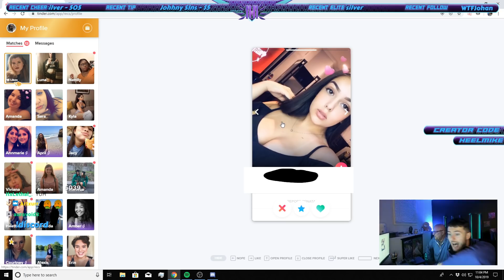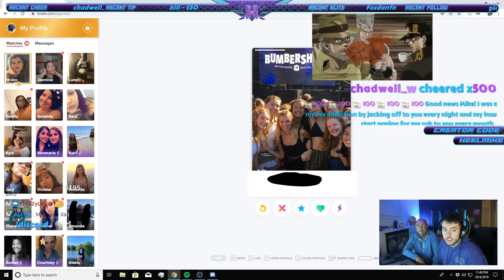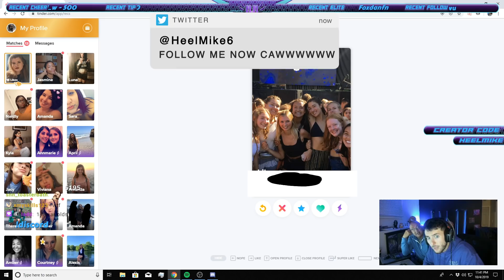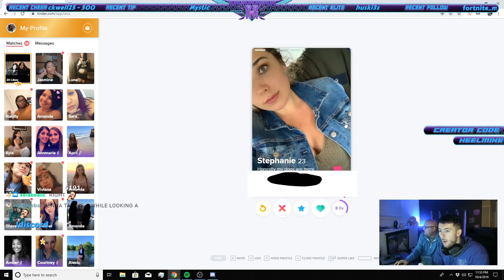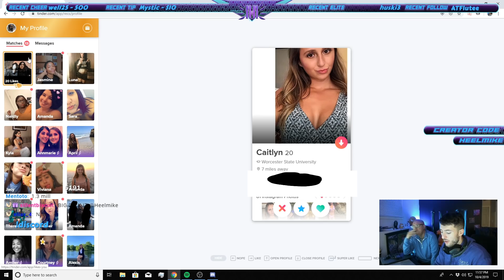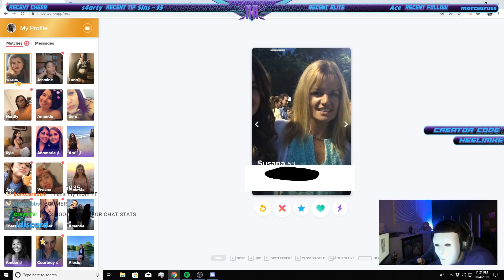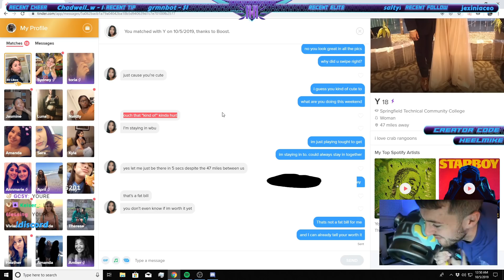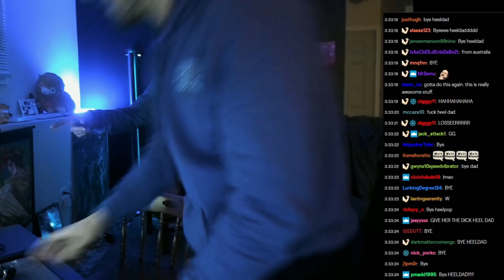DRUNK TINDER WITH DAD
Highlights from the drunk tinder stream featuring HeelDad...

CREATOR CODE
● Use Code ‘HeelMike’ in the Fortnite Item Shop